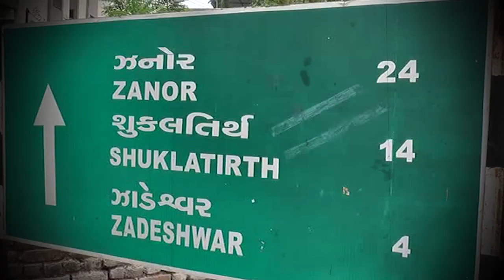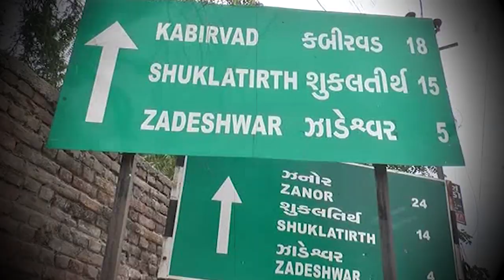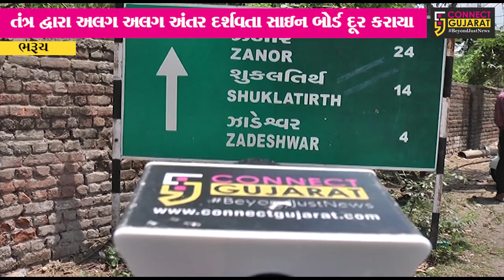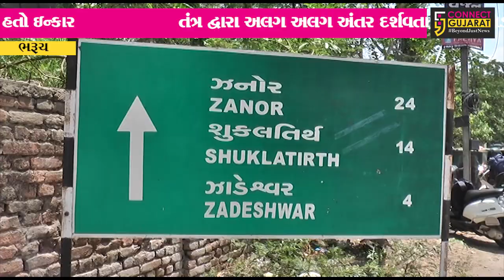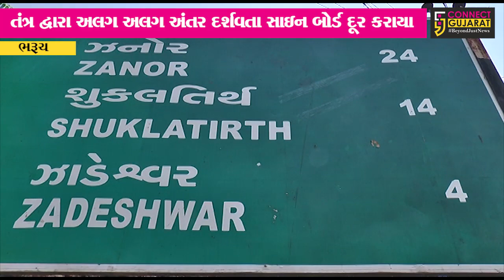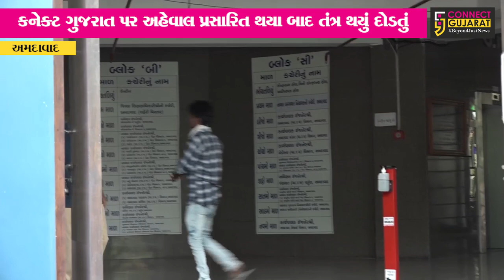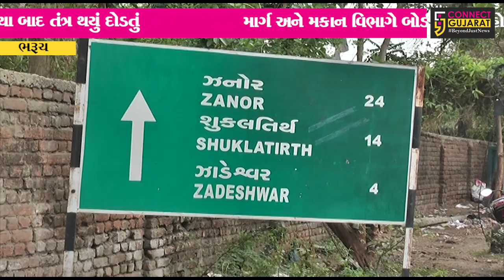ભરૂચ:કનેક્ટ ગુજરાતના સમાચાર ફરી એકવાર સાબિત થયા અસરદાર, અલગ અલગ દર્શાવતા સાઇન બોર્ડ દૂર કરાયા